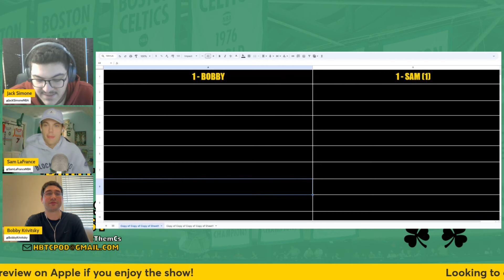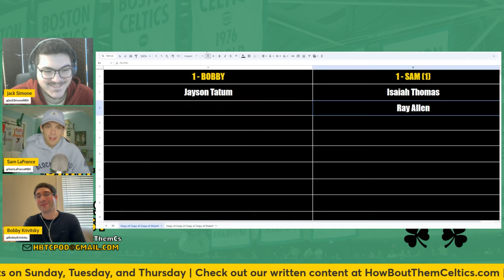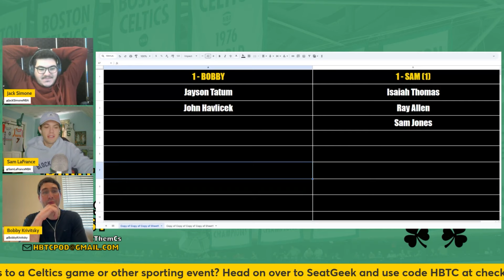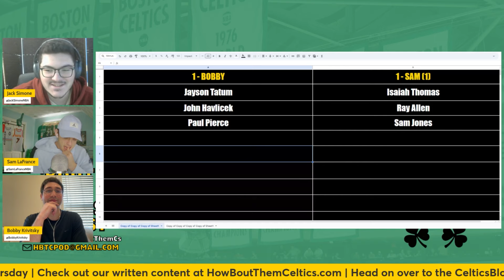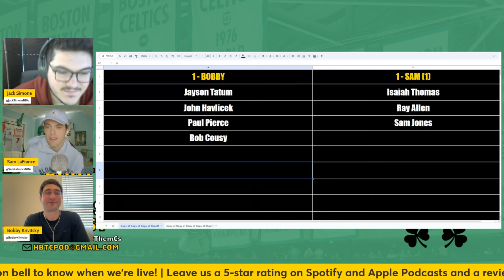Goods and Bads From First Half of Celtics Season and Rotation Fit of Xavier Tillman + Jaden Springer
Sam and Jack are back with Bobby Krivitsky of SI Media Group for another edition of Talkin' C's. In this one, they talk about the goods and bads of the first half of the Celtics' season, Xavier Tillman and Jaden Springer's fit in the rotation, and Jordan Walsh's future with Boston.